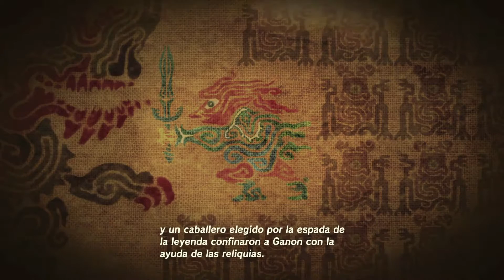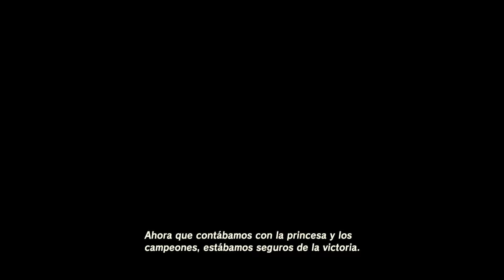Zelda: Breath of the Wild - Great Plateau Pt. 2 (Túnica Nova, Shrines e Revelações da História)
Gameplay comentado em Português do jogo The Legend of Zelda: Breath of the Wild, no Nintendo Switch.

No vídeo de hoje vamos em busca de uma roupa que protege contra o frio, as outras duas Shrines e também temos revelações do enredo do jogo.